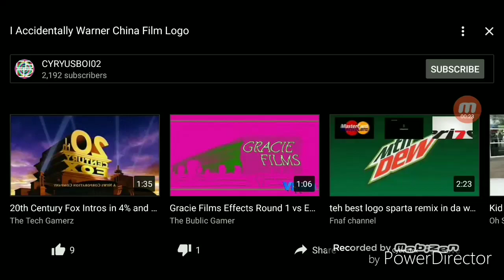I Accidentally Warner China Film Logo Reversed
Ioo